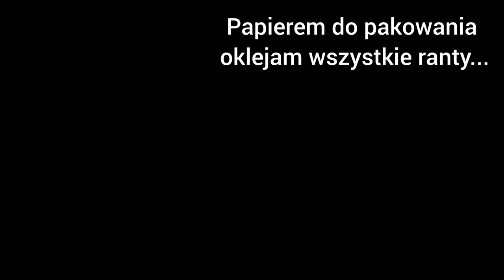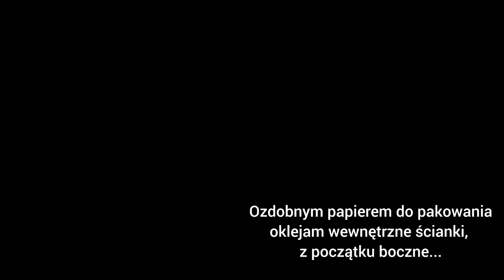Jak zrobić prosty regalik na włóczki lub inne drobiazgi? To proste!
Piękna pracownia z mnóstwem regalików na włóczki i inne drobiazgi - to różowe marzenie każdej rękodzielniczki. I jeśli nie ma możliwości kupić je w Ikei, to trzeba zrobić samej :)

Kilka kartonów z Biedronki, papier, klej i chęć do działania - i wszystko jest możliwe!

Ze swojej strony radziłabym oklejać całość jednym papierem, na przykład, kraftowym, i tylko tylne ścianki zrobić kolorowe. Ale jeśli ma się tyle włóczek, co u mnie, to tych tylnych ścianek i tak nie będzie widać :) A najlepiej to jest kupić rolkę tapety z ulubionym motywem. Starczy na całość.

Muzyka: Cuba
Muzyk: ASHUTOSH